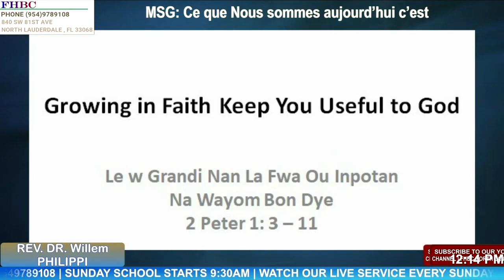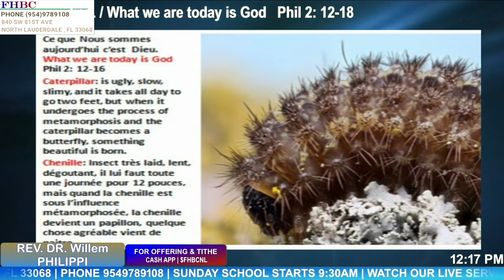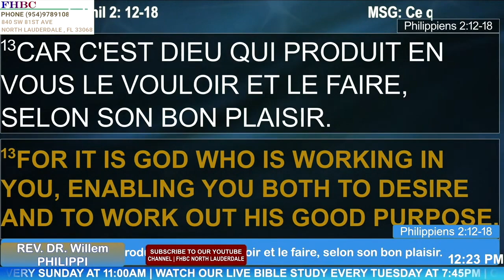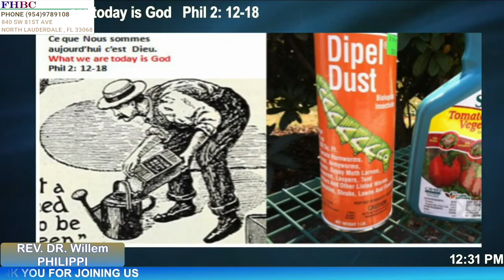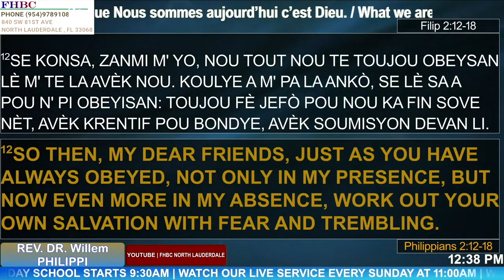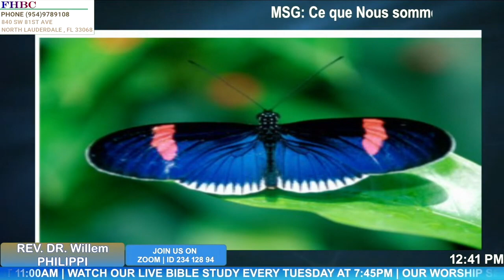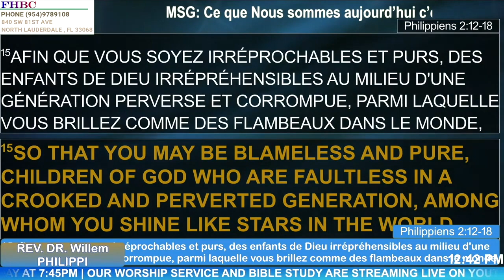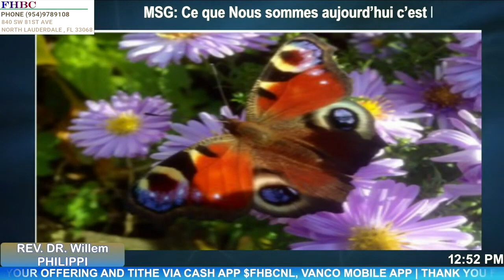Give God all the praise as long as you have air to breathe | Dr. Philippi | FHBC NORTH LAUDERDALE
Round Table With Dr. Willem Philippi